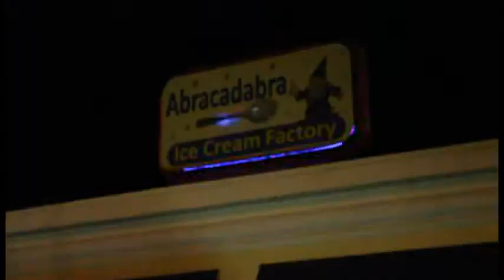In the beginning.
Making a bad video in hopes to make a great one.